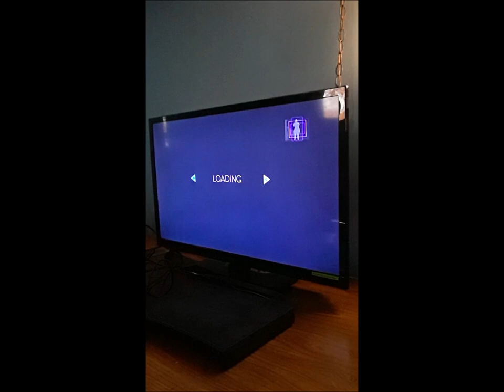Dance Central! Dance2 HEY MAMI [Epilepsy Flash Warning]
Song: HEY MAMI

Some games are easier to play depending on what kind of television it is and how I put the settings as the play the game. The other televisions we have in the house, I'm only able to survive two songs. But VR and the latest PC games will probably be something that I never be able to try out, unfortunately.